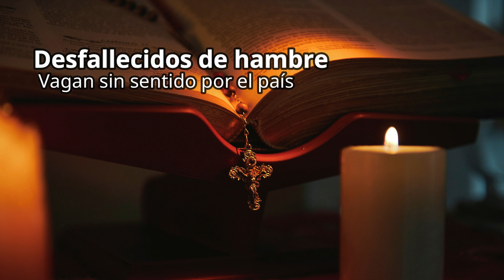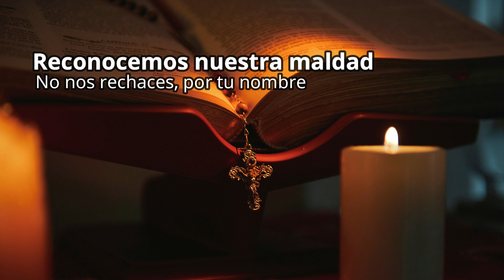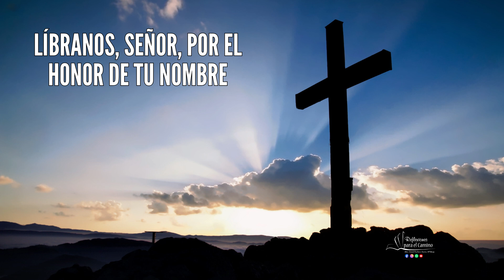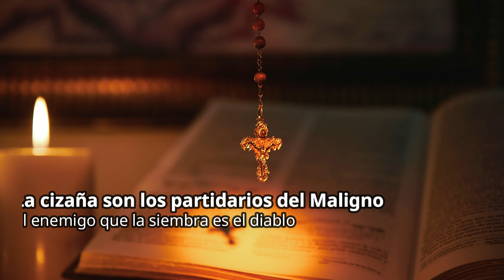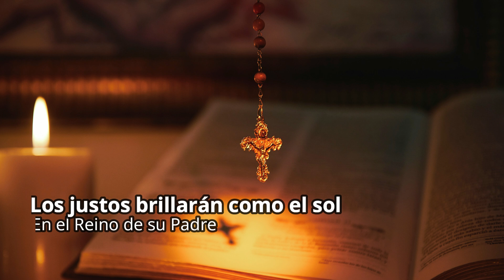Evangelio martres 30 de julio 2024-XVII SEMANA DEL TIEMPO ORDINARIO-Hno David Pacheco OFM Cap.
Martes 30 de julio 2024

Transmíteles esta palabra: Mis ojos se deshacen en lágrimas, día y noche, sin cesar, por la terrible desgracia de la doncella de mi pueblo, una herida de fuertes dolores. Salgo al campo: muertos a espada; entro en la ciudad: desfallecidos de hambre; tanto el profeta como el sacerdote vagan sin sentido por el país. ¿Por qué has rechazado del todo a Judá? ¿Tiene asco tu garganta de Sion? ¿Por qué nos has herido sin remedio? Se espera la paz, y no hay bienestar, al tiempo de la cura sucede la turbación. Señor, reconocemos nuestra maldad, la culpa de nuestros padres, porque pecamos contra ti. No nos rechaces, por tu nombre, no desprestigies tu trono glorioso; recuerda y no rompas tu alianza con nosotros. ¿Existe entre los ídolos de los paganos uno que haga llover? ¿Soltarán los cielos aguas torrenciales? ¿No eres tú, Señor, Dios nuestro, nuestra esperanza, porque tú lo hiciste todo?

🔥 Santo Evangelio según san Mateo 13, 36-43
En aquel tiempo, Jesús dejó a la gente y se fue a casa. Los discípulos se le acercaron a decirle: «Explícanos la parábola de la cizaña en el campo». Él les contestó: «El que siembra la buena semilla es el Hijo del Hombre; el campo es el mundo; la buena semilla son los ciudadanos del Reino; la cizaña son los partidarios del Maligno; el enemigo que la siembra es el diablo; la cosecha es el final de los tiempos y los segadores los ángeles. Lo mismo que se arranca la cizaña y se echa al fuego, así será al final de los tiempos: el Hijo del Hombre enviará a sus ángeles y arrancarán de su Reino todos los escándalos y a todos los que obran iniquidad, y los arrojarán al horno de fuego; allí será el llanto y el rechinar de dientes. Entonces los justos brillarán como el sol en el Reino de su Padre. El que tenga oídos, que oiga».

😇 Reflexión
1.- La Lamentación y la Intercesión del Profeta. Este lamento del profeta resalta la importancia de la intercesión y el papel del profeta como mediador entre Dios y el pueblo. Jeremías, al enfrentar la devastación, no solo expresa su dolor, sino que también clama a Dios para que no abandone a su pueblo. Esto nos invita a reflexionar sobre el papel de la intercesión en nuestra vida espiritual. En momentos de crisis personal o comunitaria, podemos aprender de Jeremías la importancia de presentar nuestras súplicas ante Dios, no solo por nuestras propias necesidades, sino también por las necesidades de nuestra comunidad y nación. La intercesión es un acto de esperanza y fe en el poder y la fidelidad de Dios, incluso cuando las circunstancias parecen desalentadoras.
2.- La semilla y la cizaña. La buena semilla representa a los hijos del Reino, aquellos que han aceptado la Palabra de Dios y buscan vivir según sus enseñanzas. La cizaña simboliza a los hijos del Maligno, quienes se oponen a Dios y buscan sembrar discordia y división. Es importante destacar que tanto el trigo como la cizaña crecen juntos. Esto nos muestra que el bien y el mal pueden coexistir en un mismo espacio y tiempo, incluso en la vida de una misma persona. Jesús nos enseña que Dios, en su infinita sabiduría, permite que el bien y el mal coexistan hasta el momento de la cosecha. Esta paciencia divina nos invita a confiar en sus planes y a no desesperar ante la presencia del mal en el mundo.
3.- El Desafío de la conversión y el crecimiento espiritual. Esta mezcla de trigo y cizaña puede verse como un llamado a la autoevaluación y al crecimiento espiritual personal. En lugar de enfocarnos en las debilidades o faltas de los demás, somos llamados a centrarnos en nuestro propio crecimiento y conversión. La presencia de cizaña (mal) en nuestras vidas puede ser una oportunidad para identificar áreas donde necesitamos mejorar y permitir que el Espíritu Santo trabaje en nosotros. La cosecha final representa el resultado del proceso de purificación y crecimiento en la fe, recordándonos que la transformación espiritual es un proceso continuo que culminará en el juicio final, cuando Dios separará lo puro de lo impuro.

“Socórrenos, Dios, salvador nuestro, por el honor de tu nombre; líbranos y perdona nuestros pecados a causa de tu nombre”.